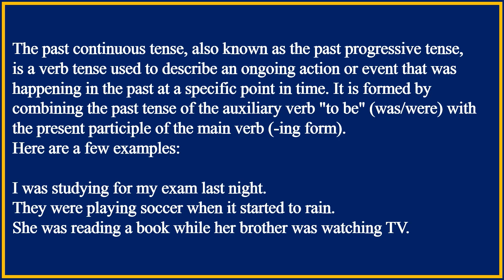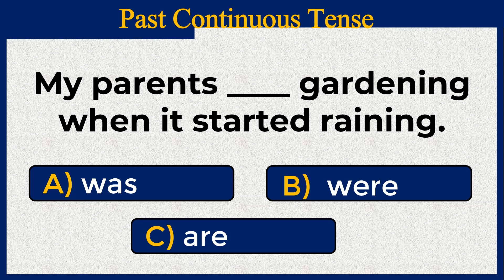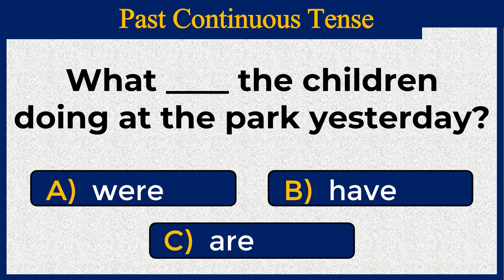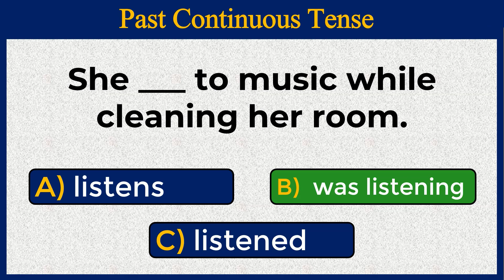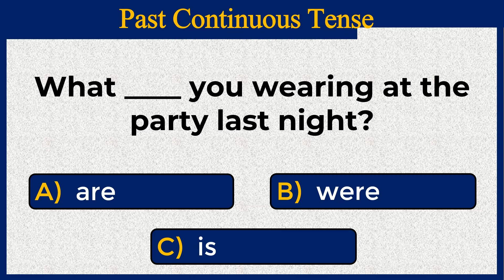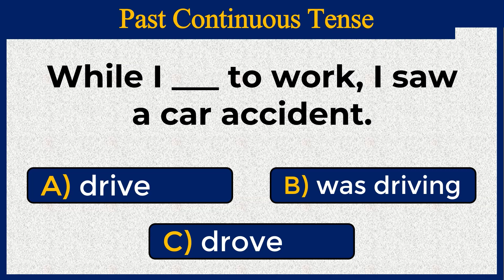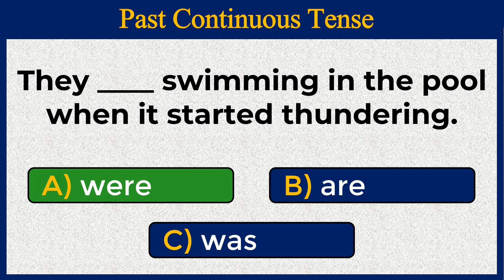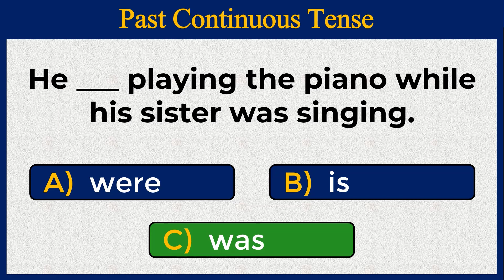Past Continuous Tense: CAN YOU SCORE 25/25? challenge 1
The past continuous tense, also known as the past progressive tense,
is a verb tense used to describe an ongoing action or event that was happening in the past at a specific point in time. It is formed by combining the past tense of the auxiliary verb "to be" (was/were) with the present participle of the main verb (-ing form).
Here are a few examples:
I was studying for my exam last night.
They were playing soccer when it started to rain.
She was reading a book while her brother was watching TV.